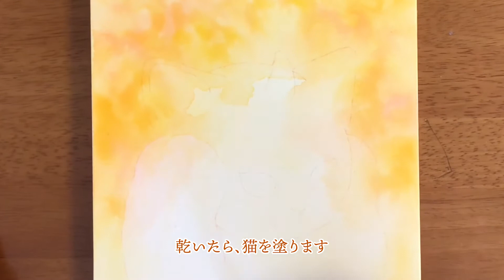【猫】水彩画 イラストメイキング【Watercolor Illustration Making】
透明水彩絵具を使って猫の水彩画を描きます。スケッチブックに小さな下図を描いた後、実物大の下図を描き、本画に転写して着彩しています。
猫好きの方も、絵が好きな方も、ゆっくりご覧ください♪

・00:00 オープニング
・00:27 鉛筆で下図を描く
・00:58 透明水彩絵具を使って背景を色塗り
・01:30 下図を転写
・02:25 胡粉(日本画材)を使って猫を色塗り、線描き等
・04:36 仕上げの色塗り、猫に角が生えている理由について
・06:47 完成！

猫の絵を描いています。 TwitterとInstagram毎日更新中！
・イラストオーダー【受付中！